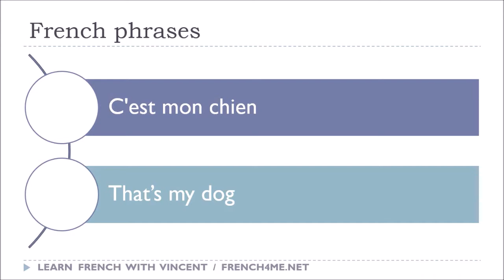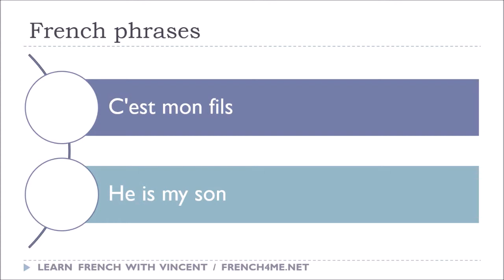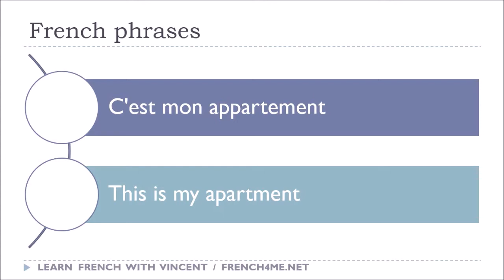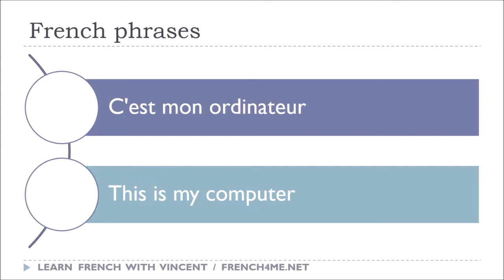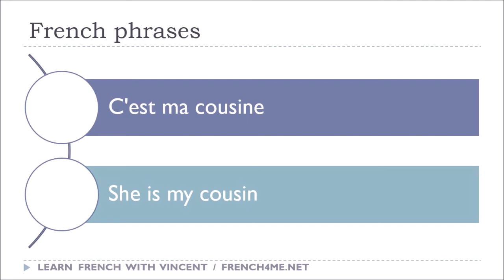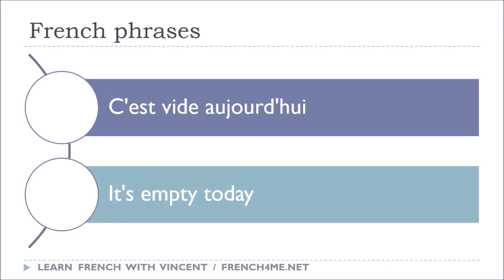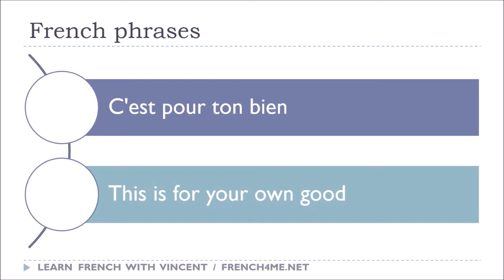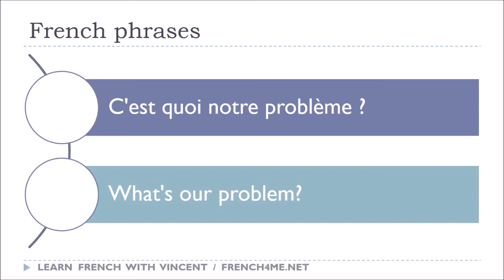Aprende francés e inglés # Phrases 301 350